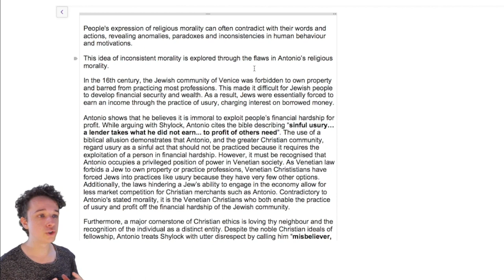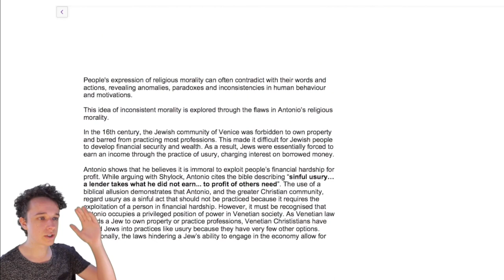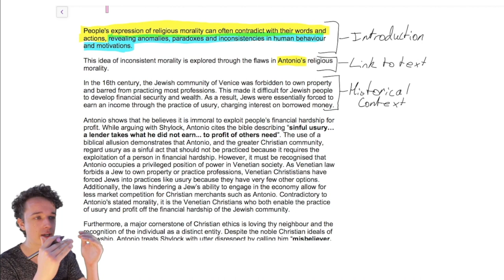HSC ENGLISH The Merchant Of Venice BAND 6 PARAGRAPH Moral Contradictions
VIDEO TIMECODES \/
0:00 Introduction
0:23 Essay Paragraph - Religious and Moral Contradictions
2:53 Explanation of Paragraph Structure and Literary Techniques
6:23 Conclusion